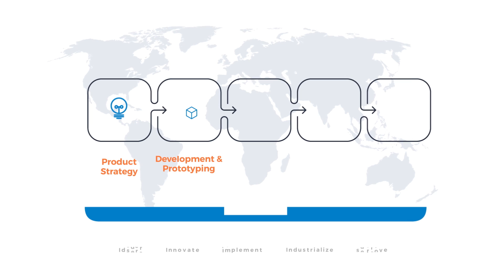Postgraduate Certificate Program In Product Management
Upskilling to emerging technologies has become the need of the hour, with technological changes shaping the career landscape. Jigsaw offers programs in data science & emerging technologies to help you upskill, stay relevant & get noticed. The domain experts & educators at Jigsaw offer meticulously structured courses with industry relevant curricula. The domain experts here offer meticulously structured courses to help train professionals in the areas of Analytics, Data Science, Machine Learning, Big Data, Business Analytics, Cyber Security & Cloud Computing, to name but a few.
• A Manipal Global Investee Company
• Recognized as the No.1 institute for data science training in 2019, 2018, 2017, 2016, 2014 and 2013
• Awarded the prestigious “Partner of Excellence Award 2019” by NASSCOM
• 400+ years of combined teaching experience
• 3000+ companies with Jigsaw students
• 1M+ hours of learning content viewed